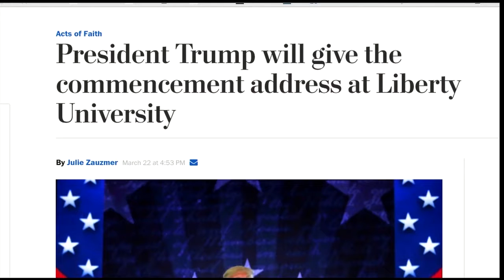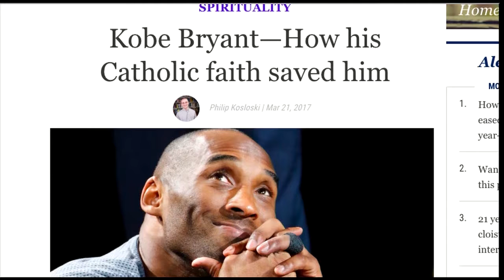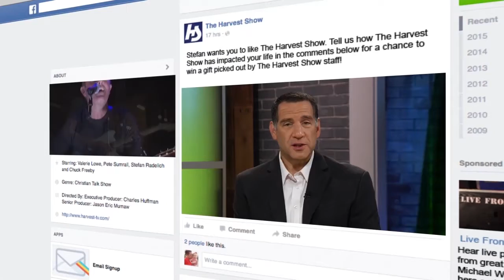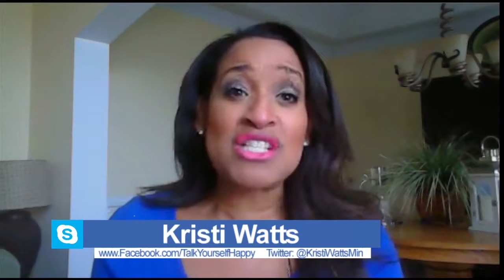The Harvest Show | Full Episode | 03/24/2017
(Music removed due to copyright clam)

How does a person bounce back after being beaten down emotionally? The former co-host of The 700 Club Kristi Watts shares what it means to talk yourself happy.

And it is believed to be the burial place of Jesus Christ. Brian will join us from the Church of Holy Sepulcher with the significance of this sacred site.

And he’s using his star power to shed light on the problem of domestic violence. Singer Danny Gokey performs Rise in a powerful new video.